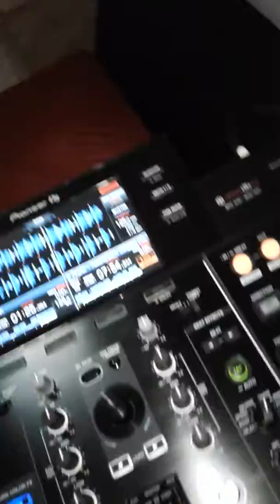DJ KNOX Home mix